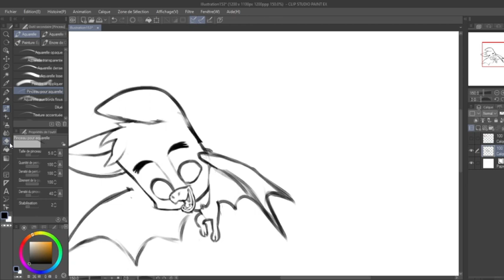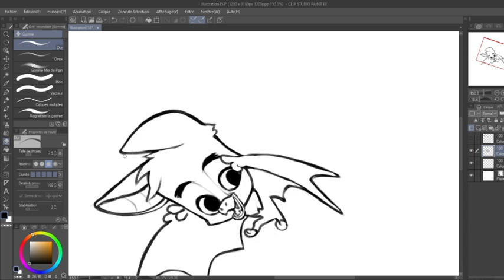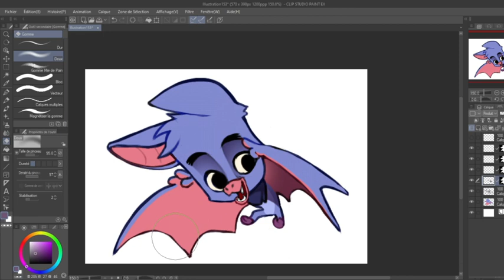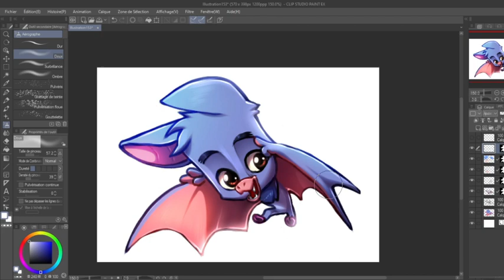| Henry the bat | Zooba Speedpaint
the bat character released for Halloween season on the battle royale game zooba ^^
- he's so well fitting with all the things going on in 2020 lol